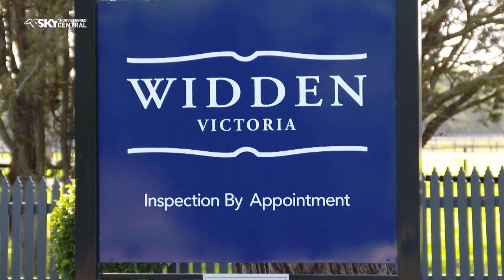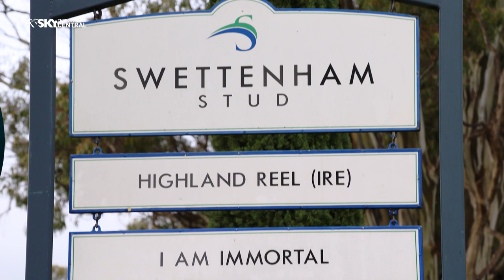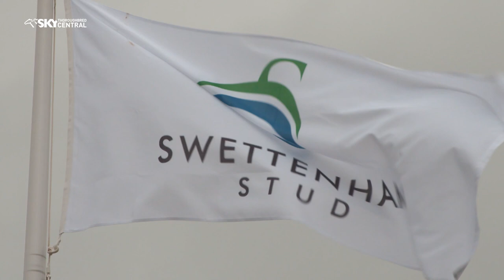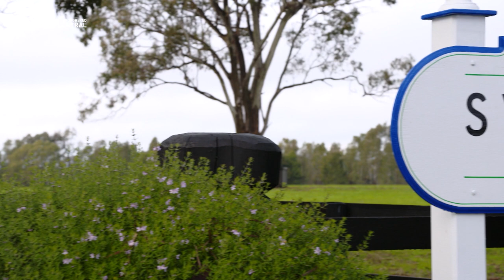BRED TO WIN EP 13 2021 - WHOLE SHOW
Aushorse News including the Vain Stakes and Quezette Stakes. Plus Inglis Graduate of The Week, Tiger Of Malay in the Up And Coming Stakes. Cambridge Stud Performance of the Week, New Zealand bred Elephant by Shocking.
Not A Single Doubt's speed machine Anders at Widden Stud, with Zousain expecting his first foals.
Victoria's Swettenham Stud with Rubick, the sire of Everest winner Yes Yes Yes, great value in the proven sire ranks in 2021. And I Am Immortal with new foals arriving this season.
And Darby Racing's Scott Darby with a great Golden Slipper tale in Arrowfield Stud's The Horse Who Made You Love Racing.